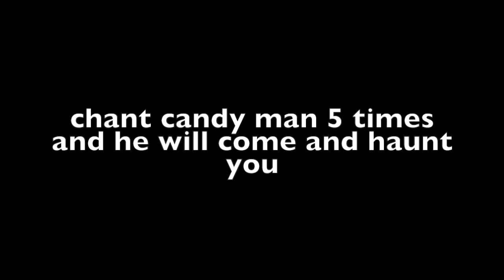My Movie 3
ghost story
creepy mirror game